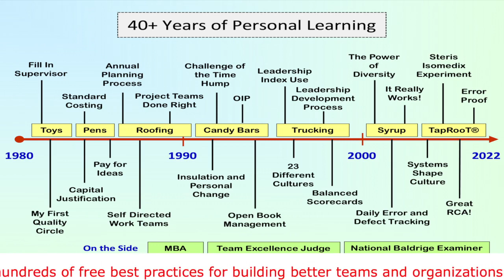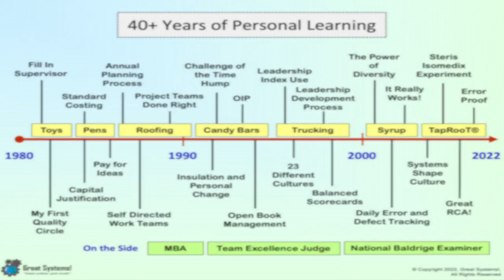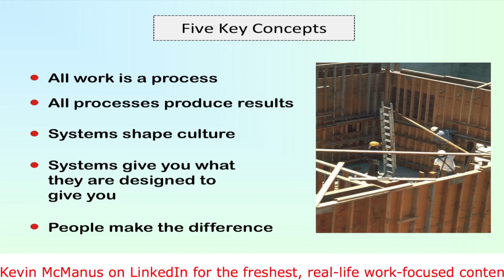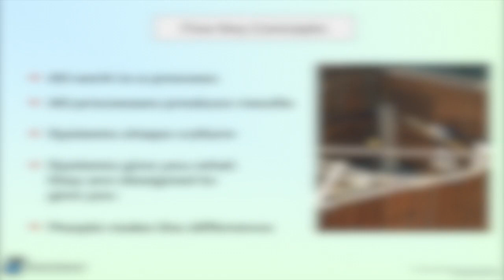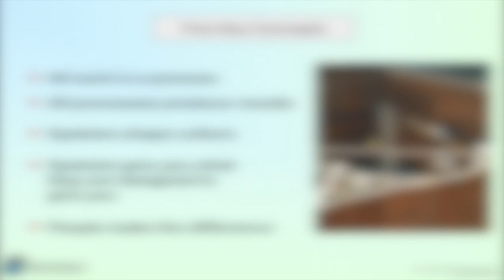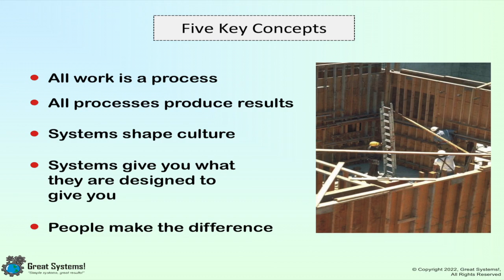Key Career Process Excellence Learnings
I consider myself fortunate to have always worked in organizations that at least tried to make process improvement and employee involvement part of their work cultures.  I have learned from these experiences, largely because I worked in places where at least one person, if not more, both supported me and allowed me to experiment.